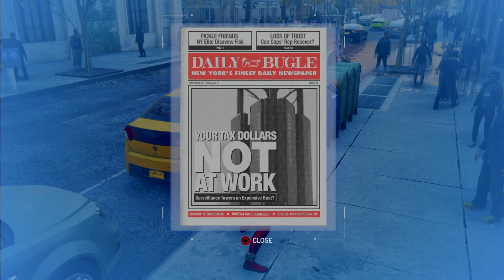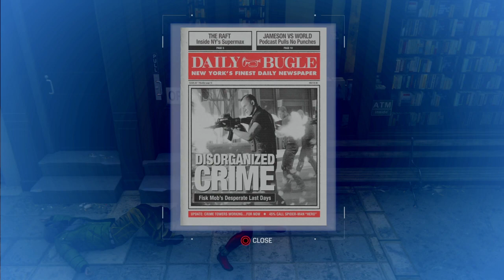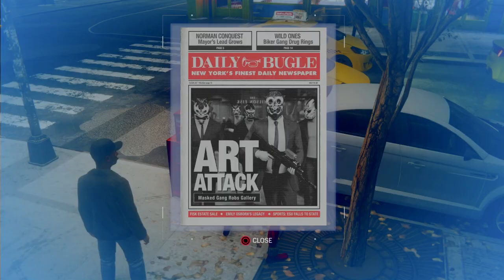Lets Play Marvel's Spiderman #5 The Problems With The MCU!!